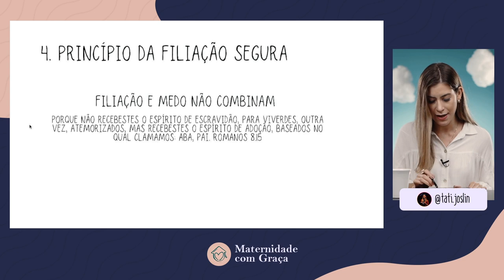Princípio Bíblico poderoso na EDUCAÇÃO DE FILHOS | Tati Joslin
Participe da lista de espera do meu curso Maternidade com Graça